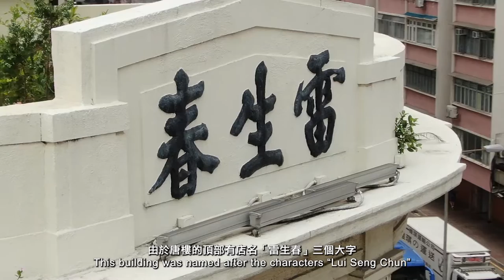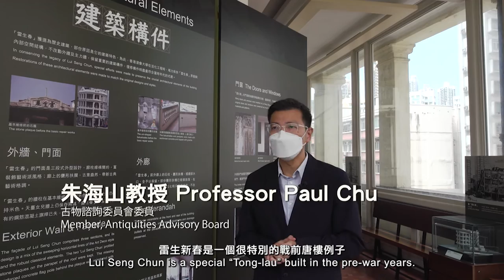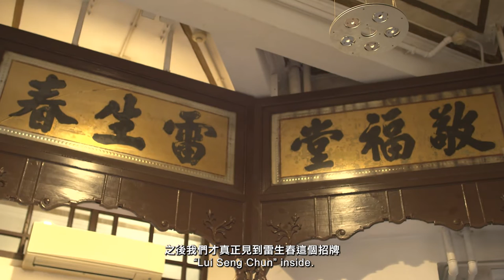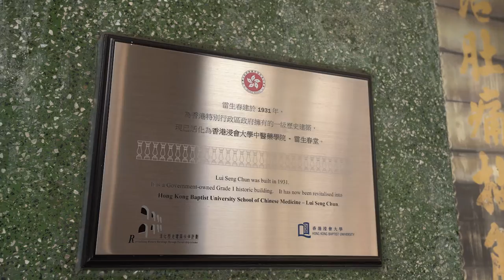雷生春（2022年8月）Lui Seng Chun (Aug 2022)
《有「蹟」可尋》短片系列：【古蹟 · 尋珍】雷生春（2022年8月）
Discovering Hong Kong’s Heritage video series: Our Heritage, Our Treasure “Lui Seng Chun” (Aug 2022)